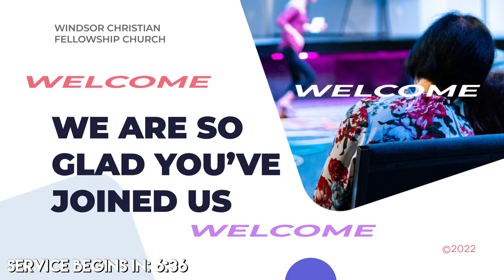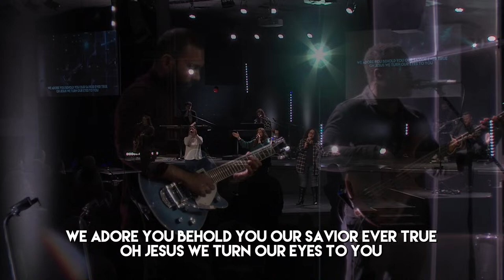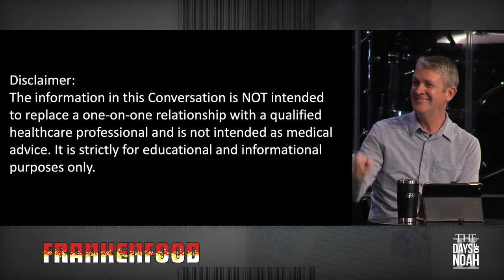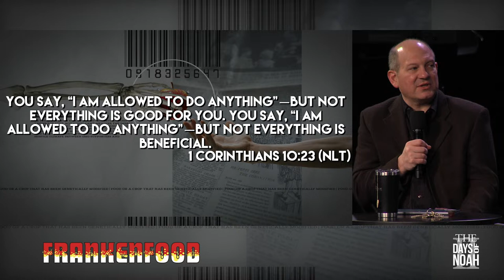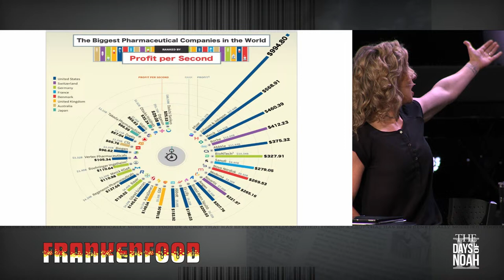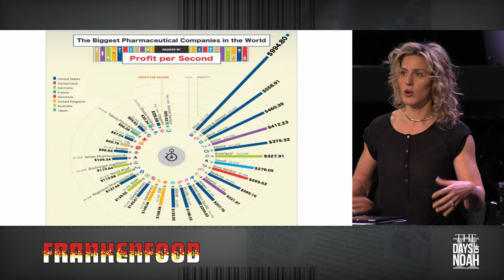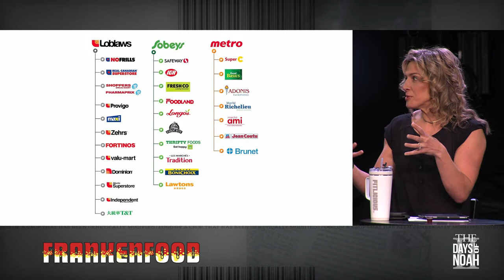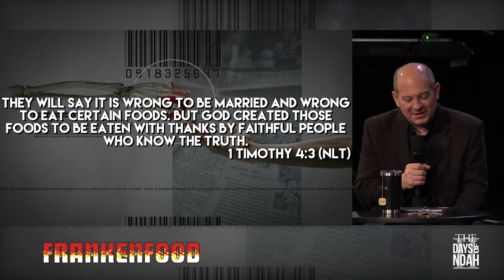Frankenfood | Pastor Larry, Pastor RJ and Melissa